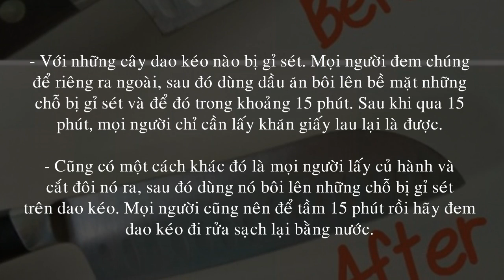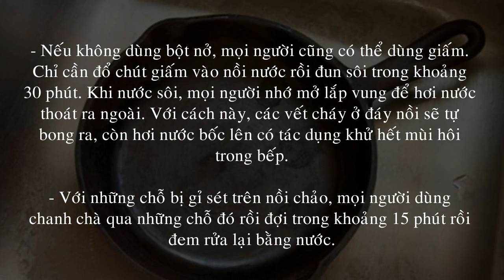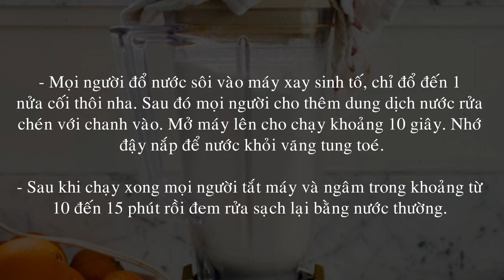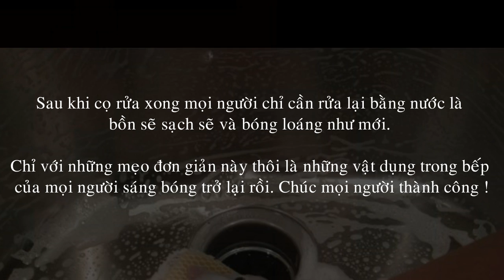Cách tẩy sạch các vết rỉ sét, cứ xem video này là khôi phục được như mới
Món nào bị gỉ sét, cứ xem video này là khôi phục được như mới

Đồ dùng nhà bếp có nhiều cái được làm từ sắt và inox nên hay bị gỉ sét lắm. Em sẽ bày cho mọi người vài mẹo để vệ sinh chúng mỗi ngày, không còn lo bị gỉ sét nữa

Đối với dao kéo
Dao kéo là vật mà được sử dụng trong bếp nhiều nhất. Vì khi chế biến món ăn gì mọi người cũng đều dùng dao và kéo hết. Nhưng đôi khi mọi người quên không rửa sạch làm chúng rất nhanh bị gỉ sét. Nhưng đừng lo, mọi người có thể dùng những mẹo sau đây :

- Với những cây dao kéo nào bị gỉ sét. Mọi người đem chúng để riêng ra ngoài, sau đó dùng dầu ăn bôi lên bề mặt những chỗ bị gỉ sét và để đó trong khoảng 15 phút. Sau khi qua 15 phút, mọi người chỉ cần lấy khăn giấy lau lại là được.

- Cũng có một cách khác đó là mọi người lấy củ hành và cắt đôi nó ra, sau đó dùng nó bôi lên những chỗ bị gỉ sét trên dao kéo. Mọi người cũng nên để tầm 15 phút rồi hãy đem dao kéo đi rửa sạch lại bằng nước.

- Cách cuối cùng cũng rất đơn giản, mọi người lấy 1 quả chanh rồi cắt đôi nó ra. Dùng 1 nửa quả chanh chà lên những phần bị gỉ sét của dao kéo. Nửa quả chanh còn lại đem cất trong tủ lạnh rồi ngồi đợi khoảng 10 phút. Sau đó đem số dao kéo đi rửa sạch lại bằng nước là được.

Đối với các loại nồi, chảo
Đối với nồi chảo thì mọi người không nên dùng những vật bằng sắt hay inox để tẩy rửa vì như thế sẽ làm nồi chảo bị trầy và dễ gỉ sét. Nếu nồi chảo mà có bị cháy sém do nấu ăn thì mọi người cũng có thể làm theo cách này :

- Mọi người trộn 5 muỗng bột nở với 5 cốc nước. Sau đó bắc bếp, đun hỗn hợp trên với nồi hoặc chảo bị cháy với lửa nhỏ trong khoảng 20 phút. Vết cháy sẽ bở ra và nổi lên mặt, mọi người chỉ cần dùng miếng chùi rửa cọ sạch các vết cháy còn bám lại trên bề mặt đáy nồi, chảo là xong.

- Nếu không dùng bột nở, mọi người cũng có thể dùng giấm. Chỉ cần đổ chút giấm vào nồi nước rồi đun sôi trong khoảng 30 phút. Khi nước sôi, mọi người nhớ mở lắp vung để hơi nước thoát ra ngoài. Với cách này, các vết cháy ở đáy nồi sẽ tự bong ra, còn hơi nước bốc lên có tác dụng khử hết mùi hôi trong bếp.

- Với những chỗ bị gỉ sét trên nồi chảo, mọi người dùng chanh chà qua những chỗ đó rồi đợi trong khoảng 15 phút rồi đem rửa lại bằng nước.

Làm sạch máy xay sinh tố bị gỉ sét
Với máy xay sinh tố mà mọi người không vệ sinh kĩ phần lưỡi dao thì rất dễ bị gỉ sét đó. Để làm sạch máy xay sinh tố, mọi người cần chuẩn bị nửa quả chanh, nước sôi và nước rửa chén.

- Mọi người đổ nước sôi vào máy xay sinh tố, chỉ đổ đến 1 nửa cối thôi nha. Sau đó mọi người cho thêm dung dịch nước rửa chén với chanh vào. Mở máy lên cho chạy khoảng 10 giây. Nhớ đậy nắp để nước khỏi văng tung toé.

- Sau khi chạy xong mọi người tắt máy và ngâm trong khoảng từ 10 đến 15 phút rồi đem rửa sạch lại bằng nước thường.

Tẩy rửa bồn rửa chén
Bồn rửa chén là nơi dùng để rửa những vật dụng trong bếp nên cũng rất dễ bị gỉ sét nếu không vệ sinh thường xuyên. Mọi người chỉ cần lấy một cái chén với lượng nước một nửa trong chén, cho thêm 1 muỗng muối và vắt một lát chanh vào. Tiếp theo mọi người chỉ cần lấy miếng rửa chén nhúng vào dung dịch vừa làm và cọ rửa bồn rửa chén.

Sau khi cọ rửa xong mọi người chỉ cần rửa lại bằng nước là bồn sẽ sạch sẽ và bóng loáng như mới.

cach-ve-sinh-chau-rua-bat-inox-sang-bong-nhu-moi

Chỉ với những mẹo đơn giản này thôi là những vật dụng trong bếp của mọi người sáng bóng trở lại rồi. Chúc mọi người thành công !